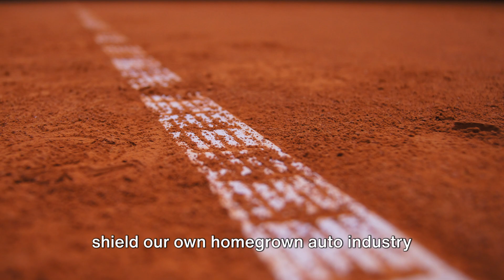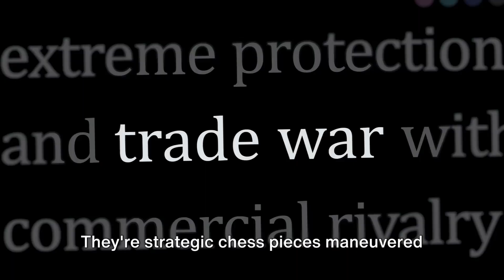Breaking News: Biden Announces Massive 100% Tariff Hike on Chinese Electric Vehicles!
Get ready for a bang! President Joe Biden has just dropped a bombshell announcement - a massive tariff hike on Chinese electric vehicles. We're not just talking a small increase here, but a leap from a hefty twenty-five percent to a staggering one hundred percent! This brave move is designed to shield our own homegrown auto industry from the threat of cheaper Chinese alternatives. It's a daring act; there's no getting around it. But wait, there's more! This decision doesn't just affect electric vehicles. Chinese goods like lithium batteries, solar cells, and semiconductors are also in the firing line. This could shake things up between China and the US, marking a new chapter in their economic rivalry. So, what's the deal with these tariffs? Well, they're a double-edged sword. On the one hand, they could scare off Chinese automakers from setting up shop in the US, giving our auto industry a protective shield. But on the flip side, Chinese companies like BYD might look elsewhere, exporting their electric vehicles to countries without these tariff barriers.